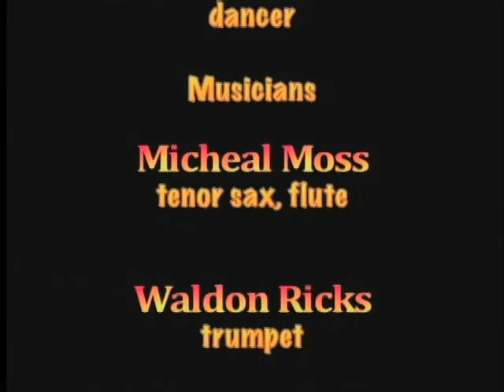January 3, 2016 Neo Urban Folk Project filters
Larry Roland's "New—Urban Folk Project" performs at Clemente DeSoto Center on January 3, 2016 with Michael Moss (sax), Waldon Ricks (trumpet), Mike Wimberly (drums), Larry Roland (bass/poetry) and Trashima Conner (dancer)